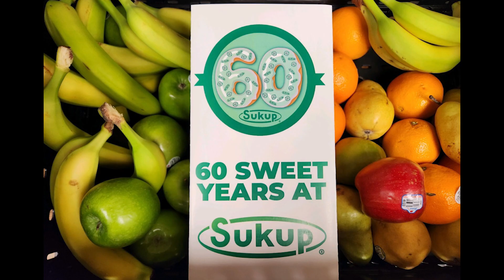Donut Day 2023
A special event for the yearlong celebration honoring Sukup Manufacturing Co.'s 60th Year in business!